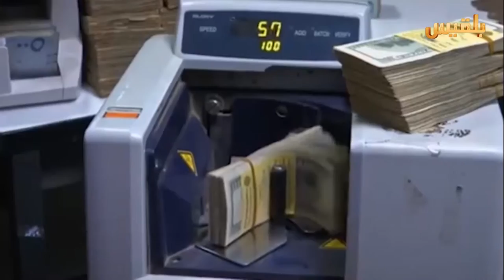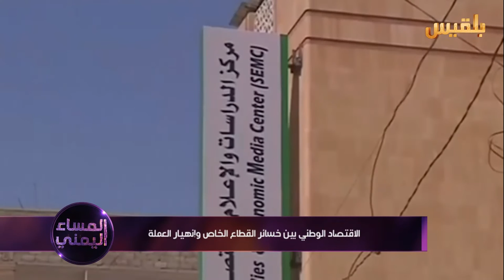الإقتصاد الوطني بين خسائر القطاع الخاص و إنهيار العملة | تقرير: منصور النقاش